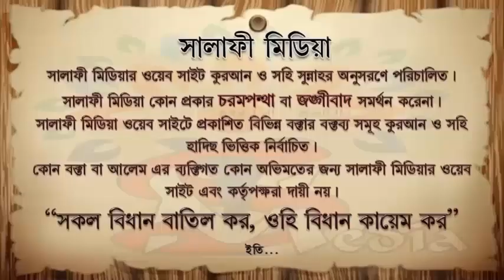কৃতপক্ষে নাবী সাঃ কে ভালবাসা কিরূপ ᴴᴰ┇ শাইখ মানসূর আলী মুহাম্মাদী 2022